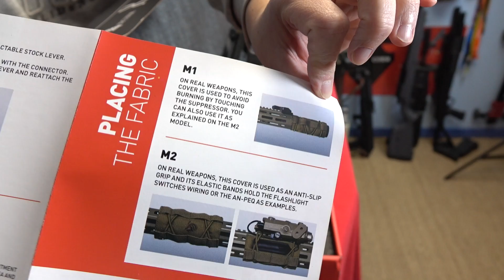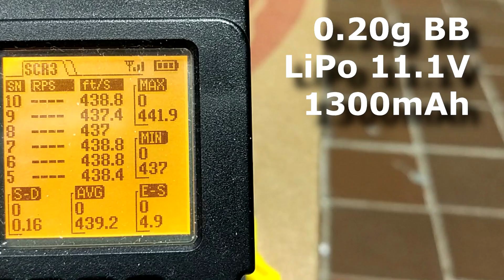Airsoft - Secutor - Legio Rapax M1 [French]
Si vous avez l'âme d'un gladiateur mais préférez rester à bonne distance du fight, Secutor lance la gamme Legio Rapax. Ce DMR basé sur le M110 Ares est la réplique la plus coûteuse jamais proposée par Secutor, voyons ensemble à quoi nous pourrions dépenser notre argent... Merci à Secutor et 020Magazine.
You feel like a gladiator but you like staying far from the fight? Secutor lanches a new BB-gun range, a DMR called the Legio Rapax. This rifle is based on an Ares M110 and represents the most expensive gun ever released by Secutor. Let's have a look at it!

♫ Gladiator Arena - Håkan Eriksson
♫ Heliolingus - Ooyy
♫ The Gladiator - Jan Chmelar
♫ Sunsets N' Corvettes (Instrumental Version) - Da Tooby
♫ Epic Percussion 2 - Jon Björk